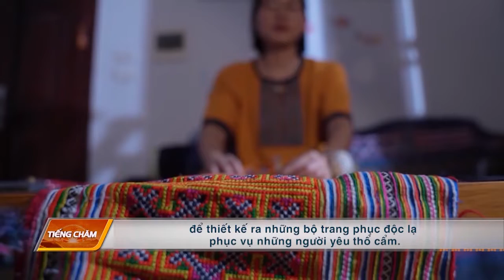[TIẾNG CHĂM] SẮC MÀU THỔ CẨM TRONG CUỘC SỐNG HIỆN ĐẠI | VTV5